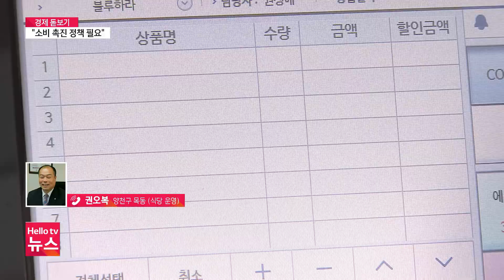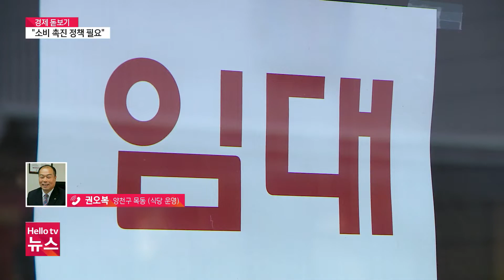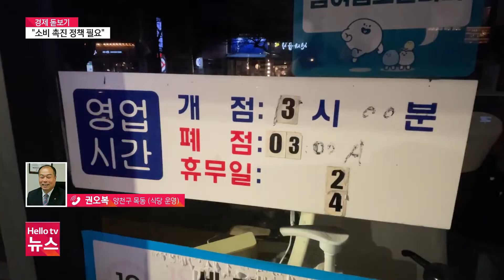물가상승·인력난...자영업자 ′이중고′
치솟는 물가에 모두가 힘든 시간을 보내고 있습니다. 특히 자영업자들은 거리두기 해제로 한숨을 돌리는가 싶었는데 물가 상승에 다시 근심이 쌓이고 있다고 합니다. 경제돋보기에서 우리 지역 자영업자의 이야기를직접 들어봅니다.